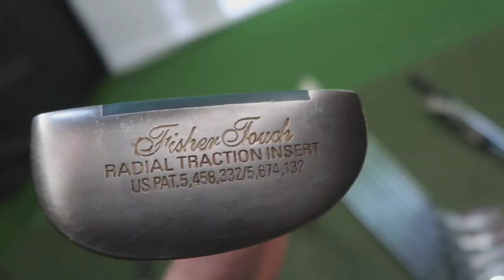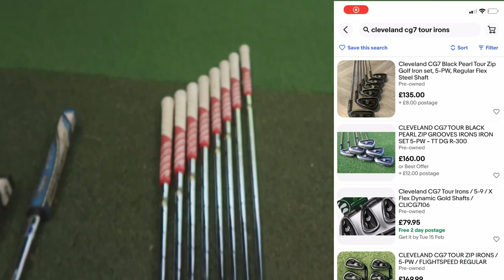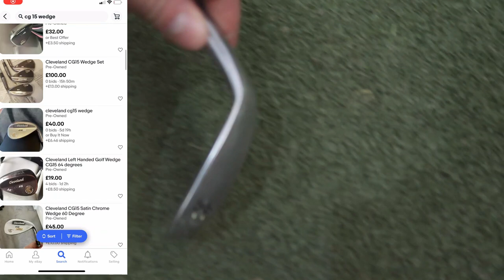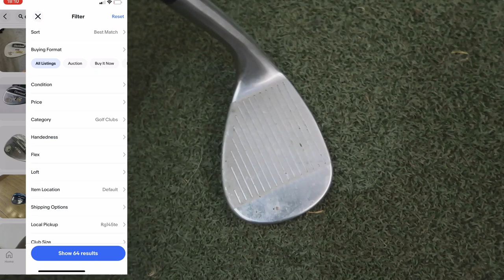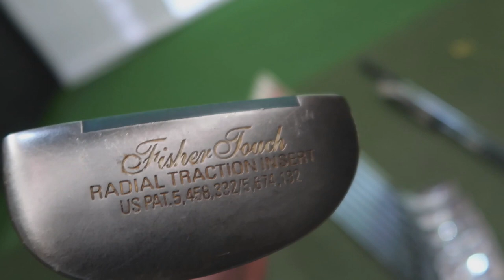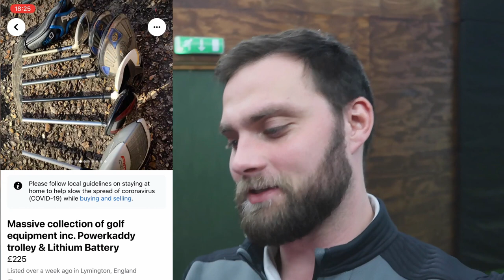WHY I DON'T UPLOAD ALL MY GOLF CLUB DEALS ONTO YOUTUBE!?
PERSONAL ADVICE - £10 per month - Cancel Anytime
- Coching advice
- Club Advice
- Weekly Zoom Calls
- Exclusive Content